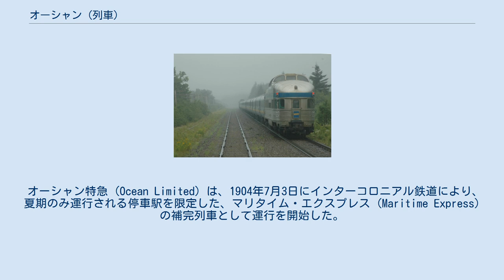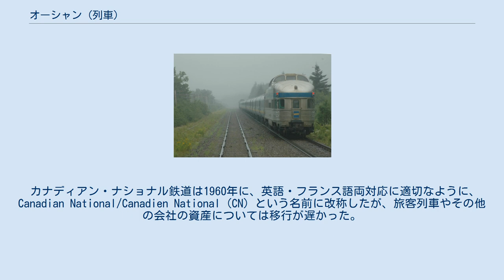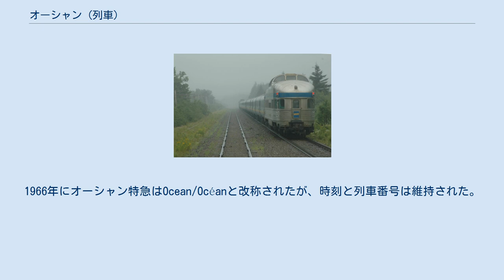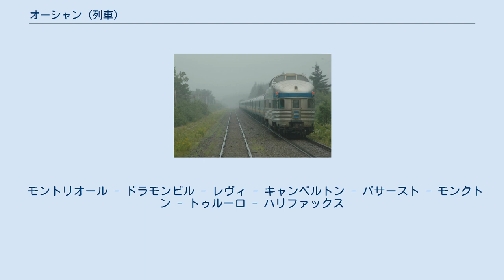オーシャン (列車)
オーシャン（英語: Ocean）は、カナダにおいてケベック州モントリオールとノバスコシア州ハリファックスを結んで運行されているVIA鉄道の列車である。
北アメリカで運行されている愛称付列車としては、継続して運行されている最古の列車となっている。
オーシャンの所要時間はおよそ21時間で、双方向とも夜行で運転されている。
カナディアンおよび連絡列車を介することで、オーシャンは大陸横断鉄道の列車を構成している。
 オーシャン特急 (Ocean Limited) は、1904年7月3日にインターコロニアル鉄道により、夏期のみ運行される停車駅を限定した、マリタイム・エクスプレス (Maritime Express) の補完列車として運行を開始した。
ハリファックスでは、ドミニオン・アトランティック鉄道の豪華列車、フライング・ブルーノーズに接続していた。
1900年代初頭の移民ブームの時期に、オーシャン特急およびその他の同じ経路を走る旅客列車は、移民たちが平原地方へ移動するためにグランド・トランク鉄道やカナダ太平洋鉄道と重要な接続を冬期に構成していたため、利用が増加していった。
 1918年にインターコロニアル鉄道はカナディアン・ナショナル鉄道と合併し、オーシャン特急も同じように運行を引き継がれた。
第一次世界大戦および第二次世界大戦の期間、ハリファックス港と結ぶ重要な列車となった。
 カナディアン・ナショナル鉄道は1960年に、英語・フランス語両対応に適切なように、Canadian National/Canadien National (CN) という名前に改称したが、旅客列車やその他の会社の資産については移行が遅かった。
1966年にオーシャン特急はOcean/Océanと改称されたが、時刻と列車番号は維持された。
 1977年にケベック州リムースキの近くで地滑りが起きて線路に被害が出た際には、6か月にわたってオーシャンは南に数百キロメートル離れた他の並行路線を経由して運行されたが、ハリファックスとモントリオールを結ぶ時刻は維持した。
 1976年にカナディアン・ナショナル鉄道はすべての旅客列車の運行を新しく設置した部門に移管し、マーケティングスローガンとして"Via"を採用した。
1978年4月にこの部門は国有企業であるVIA鉄道として分離され、カナディアン・ナショナル鉄道の旅客列車関連の資産と列車をすべて移管された。
この新会社は1978年10月にカナダ太平洋鉄道の旅客列車・資産の引き継ぎの後、1979年まで列車の名前や運行の変更を始めなかった。
 オーシャンは名前の変更はなかったが、実際にはハリファックス - モンクトン間では1985年に「アトランティック」に置き換えられ、こちらの列車がセント・ジョンからハリファックスまで延長された。
この列車はかつてのカナディアン・ナショナル鉄道の列車「スコシアン」 (Scotian) の編成と列車番号を引き継いだ。
「スコシアン」自体はVIA鉄道になって数年程度で廃止された。
 VIA鉄道になってから、オーシャンは何度か運行形態が変更されている。
 「オーシャン」が運行される経路はカナダ東部のとても景色のよい地方で、モントリオール島と都市のスカイライン・郊外、セントローレンス川渓谷の下流部、マタペディア川の谷、シャルール湾の南岸、東部ニューブランズウィック州の森林地帯、タントラマー湿地、コベクィド山地、ウェントワース谷、コベクィド湾のほとり、そしてノバスコシア州中心部のハリファックスへと至る。
 モントリオール - ドラモンビル - レヴィ - キャンベルトン - バサースト - モンクトン - トゥルーロ - ハリファックス